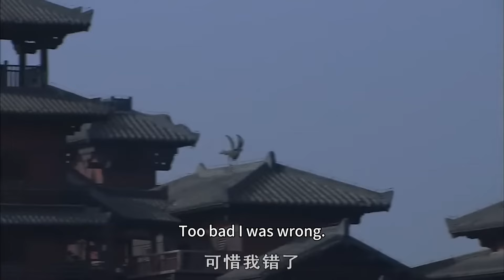Emperor Neglected Ugly Concubine for 10 Years, but Instantly Regretted It After Seeing Her Face❤️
🎉mytx
🎈【The Queens】
The play is mainly set in the court of the Western Han Dynasty, with Wang Zhengjun, the longest-lived queen in Chinese history, as the main plot. It describes the life of the harem in the feudal society of the Western Han Dynasty, where people were fighting for power. During the reign of Emperor Xuan of the Western Han Dynasty, Lady Wang and Lady Chunyu were both female doctors in the harem. Later, they were exploited, and one committed suicide and the other was beheaded. Lady Chunyu's daughter Chunyu Yao witnessed the tragic deaths of her mother and sister, and thus planted the seeds of hatred for Lady Wang's daughter Wang Zhengjun.